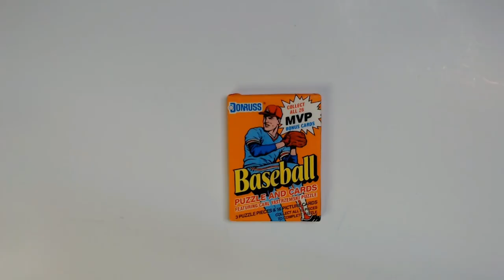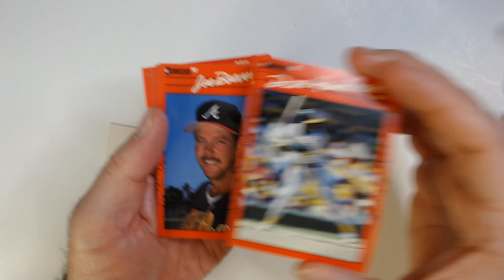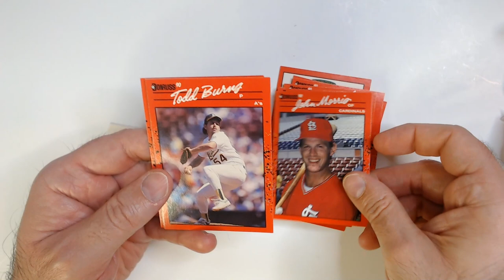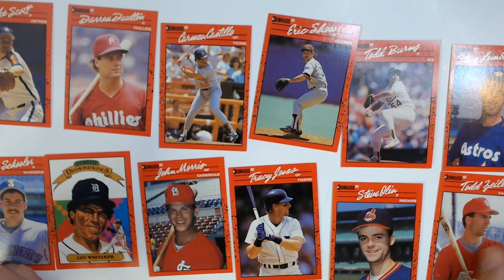1990s Donruss Baseball Card Packing Opening!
Get ready for a blast from the past with this 1990s Donruss baseball card pack opening video! Let's relive the thrill of ripping open packs and discovering what's inside. Will we find any valuable cards or just some cool throwback designs? Watch to find out!